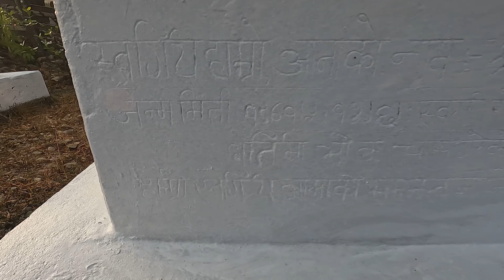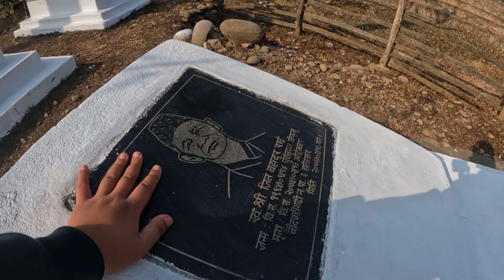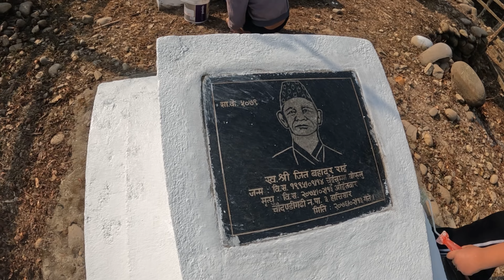Late video post of Village|Namhang Rai|Very Fun